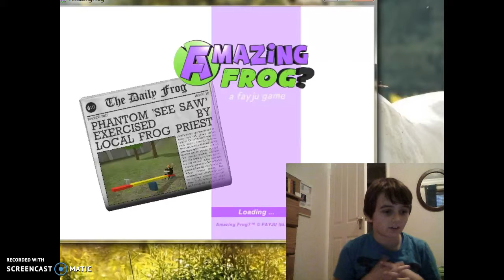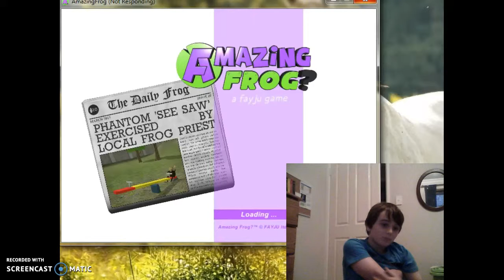Amazing frog fix ur game!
GLITCH!